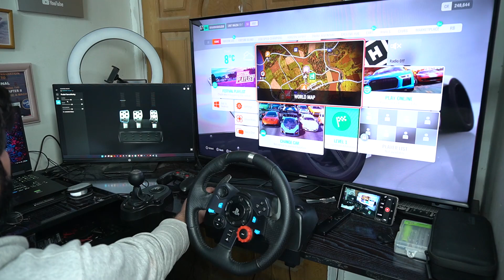MY Gaming Setup Review and Spec's | Logitech G29 steering wheel with Gear Shifter